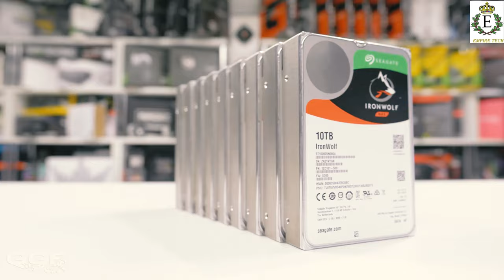12000 Threadripper Time Lapse Build in the new Quadstellar Chassis hd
12000 Threadripper Time Lapse Build in the new Quadstellar Chassis hd
-SPECS-
Deepcool Quadstellar ATX Chassis
AMD 1950X Threadripper
ASRock X399 Pro Gaming
G.Skill 64GB Trident Z RGB
3x 240GB Apacer Z280 NVMe M.2 SSDs
2x XFX AMD Vega 56 GPUs
8x Seagate IronWolf 10TB HDDs
Seasonic Prime 1000W PSU
Deepcool RGB Fans
EK GPU Blocks
Bykski CPU Block
Bitspower fittings
CableMod Sleeved Cables
- Gear used in this video - Amazon US Store

Deepcool Quadstellar
Threadripper 1950X
G.Skill Trident Z 64GB 3200MHz
AMD Vega 56
Seagate IronWolf 10TB
Seasonic Prime Ultra Titanium 1000W

-Get all your water-cooling gear here-

Barrow & Bykski

ComStar CS-EBSL120 1.2M Electronic Slider
Rode NT3
Rode Lavalier